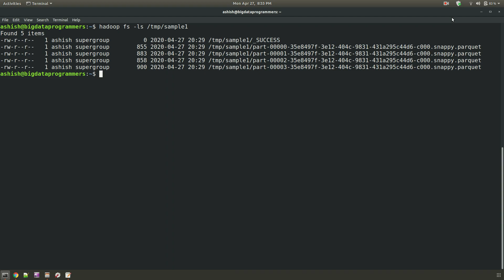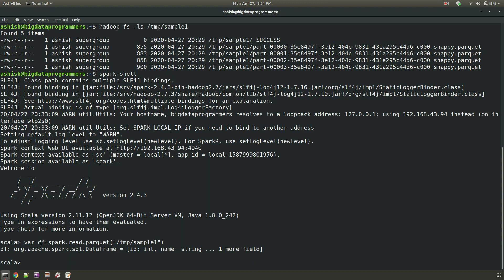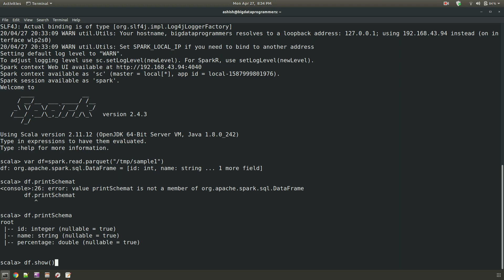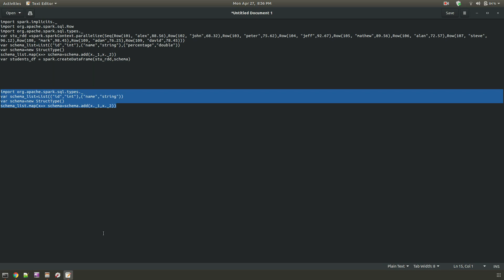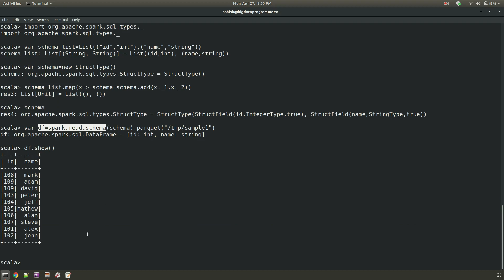Spark Scala #3. Read Parquet files in spark using scala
To read parquet files present in hdfs ,and load it into spark dataframe